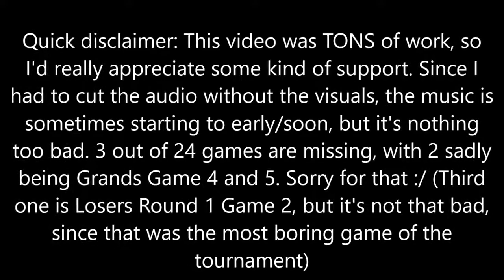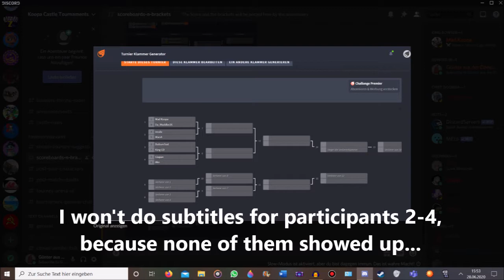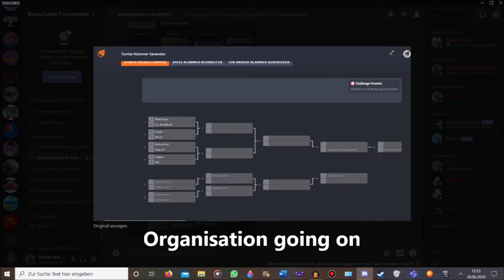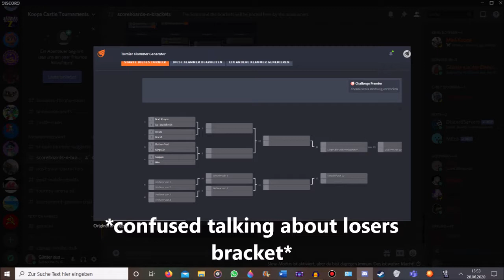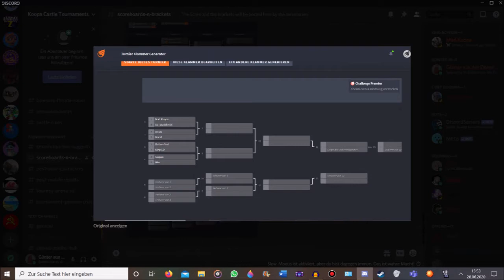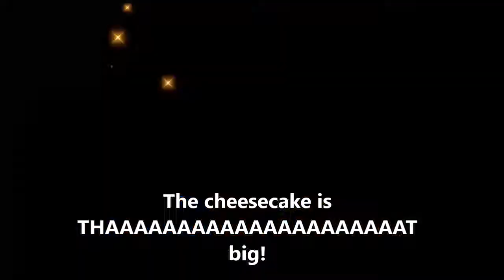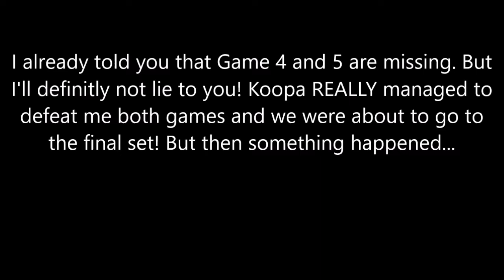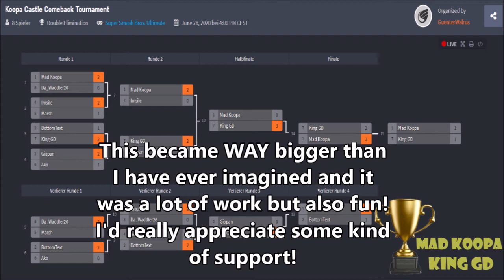UNPREDICTABLE Events! The Koopa Castle Comeback Tournament!: Super Smash Bros Ultimate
German with english subtitles-Deutsch mit Englischen Untertiteln.